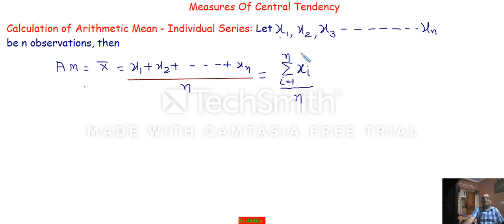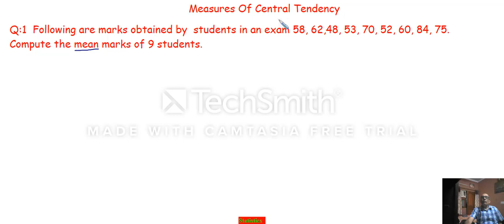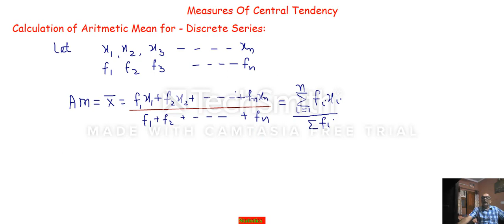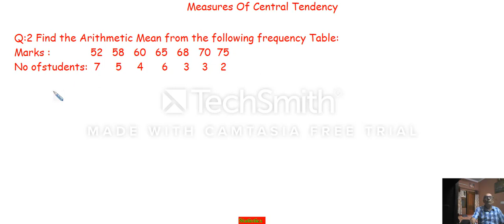Measures of Central Tendency (Aritmetic Mean)